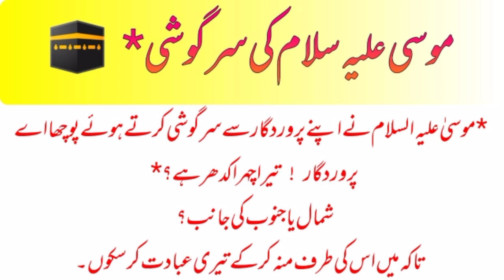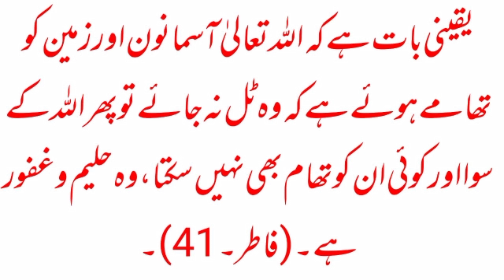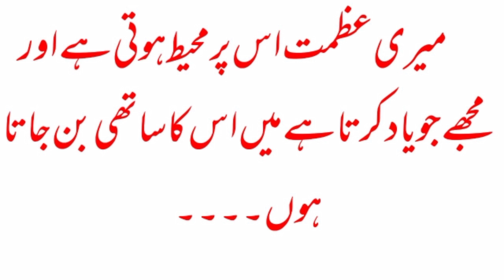Allah tala aor Musa(AS)k darmiyan swal o jwab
سلام علیکم و رحمۃ اللہ و برکاتہ
ویڈیو میں اللہ تبارک و تعالیٰ اور موسی علیہ السلام کے درمیان ایک گفتگو ہوئی یعنی سوال و جواب ہوئے جس نے موسی علیہ السلام میں سوال پوچھیں اور اللہ تبارک و تعالی نے اس کے جواب عطا فرمائے بہت ہی دلچسپ اور معلوماتی ویڈیو ہے امید ہے کہ آپ کو یہ ویڈیو پسند آئی ویڈیو پسند آئے تو چینل کو سبسکرائب کیجیے ہے ویڈیو کو لائک شیئر کیجئے گا اور اپنی قیمتی رائے سے ہمیں آگاہ کیجیئے گا بہت شکریہ